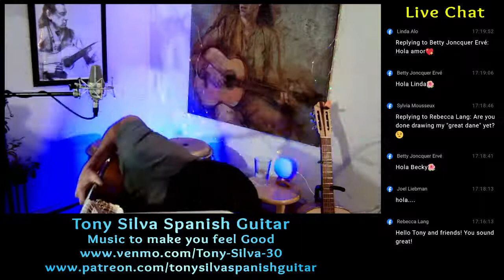Tony Silva - Music to make you feel good LiveAt5 (#389)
FREE Live Streams Every Monday, Tuesday and Thursday at 5PM EST!